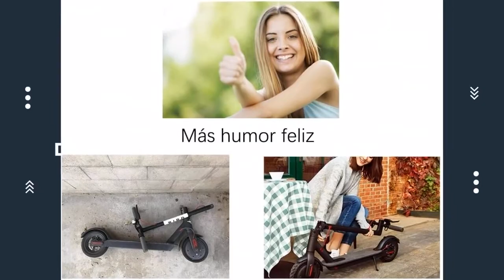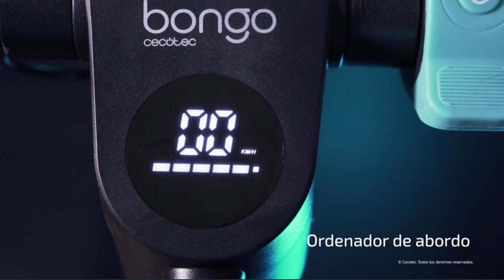Los MEJORES MI SCOOTER PRO del 2021 ✨✨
Hoy os presentamos "Cecotec Patinete eléctrico Bongo Serie A. Potencia", "MADD Kick Pro Scooter Blue/Black", "Nova imboxs Pata de Cabra para", "Apollo Stunt Scooter Genesis Pro - Stunt" y "Guardabarros Trasero para Scooter Soporte de Trasero".
Enlaces de los productos en la descripción del vídeo 👇
👉 PRODUCTOS DEL VIDEO:

[00:11] ► Cecotec Patinete eléctrico Bongo Serie A. Potencia

[02:13] ► MADD Kick Pro Scooter Blue/Black

[02:41] ► Nova imboxs Pata de Cabra para

[03:32] ► Apollo Stunt Scooter Genesis Pro - Stunt

[03:57] ► Guardabarros Trasero para Scooter Soporte de Trasero